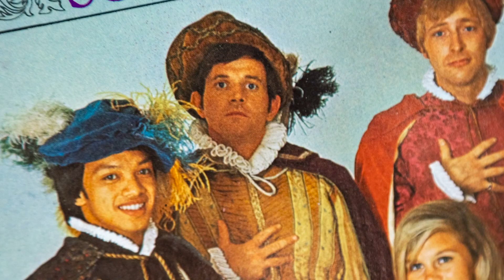Gary Mule Deer Joins the New Society - Gary Mule Deer documentary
Show Business is My Life, But I Can’t Prove It l: A Film About Gary Mule Deer , is OUT NOW on Amazon Prime Video, Apple TV, Google Play, Dish, YouTube and more!

The film include appearances from Conan O'Brien, David Letterman, Steve Martin, Jay Leno, Alice Cooper, Jimmie Walker, Vince Gill and more!

Listen to the Comedy Dynamics Daily podcast!

Watch Comedy Dynamics stand-up for FREE on Samsung TV Channel 1338!